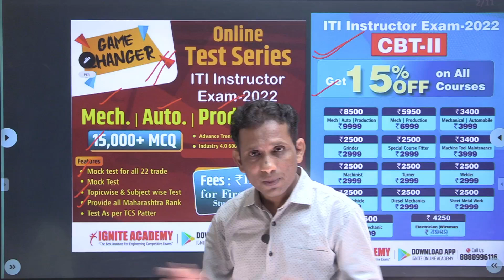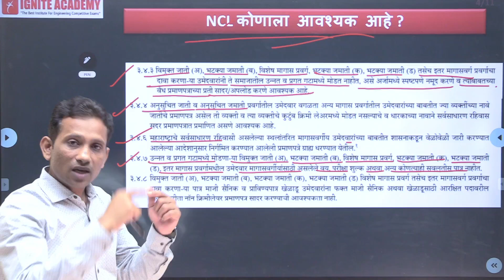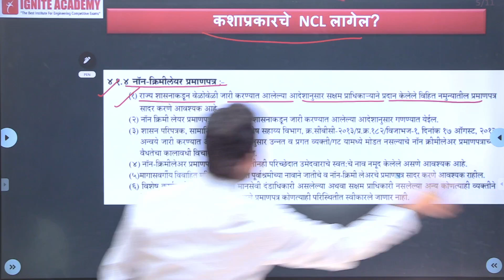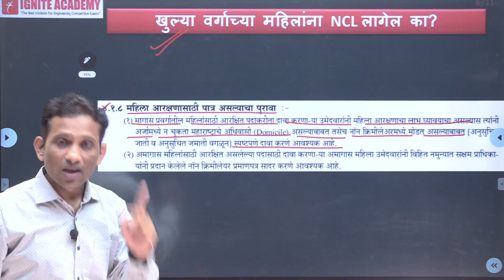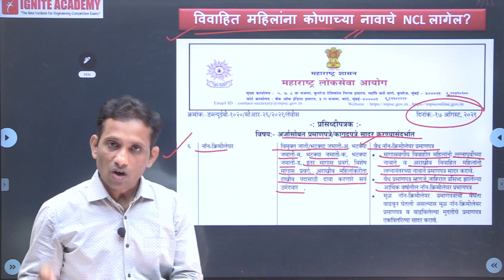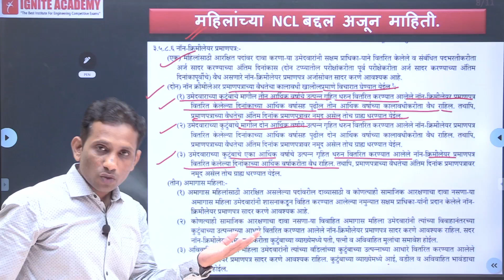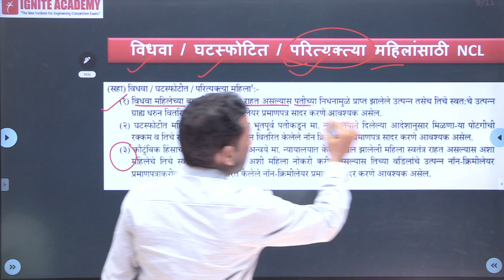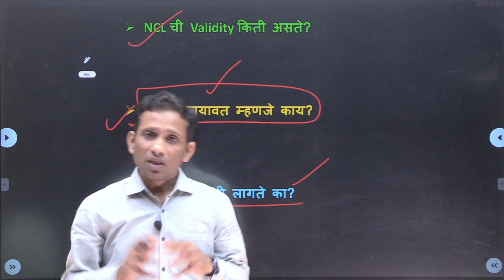नॉन क्रिमीलेअर | Non Creamy layer (NCL) बद्दल सर्व काही...! By - Dhananjay Kachale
नॉन क्रिमीलेअर (NCL) बद्दल सर्व काही...! | By - Dhananjay Kachale Sir
📍 Points Covered 📍
▶️ कोणाला NCL आवश्यक आहे ❓
▶️ कोणत्या वर्षीचे NCL आवश्यक आहे ❓
▶️ अद्यावत NCL म्हणजे काय ❓
▶️ ओपन महिलांना NCL लागेल की ❓
▶️ विवाहीत/अविवाहीत महीलांसाठी कोणाच्या नावाचे NCL लागेल ❓